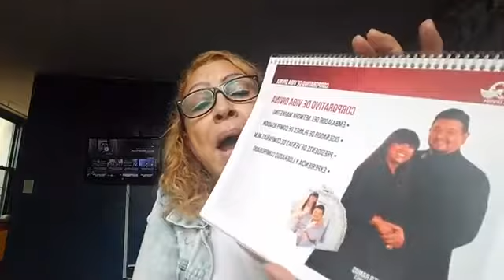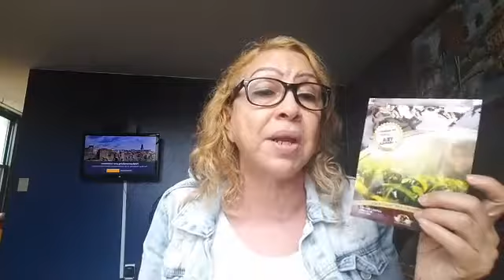Excelente compañía vida Divina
Vida Divina mas que un Te